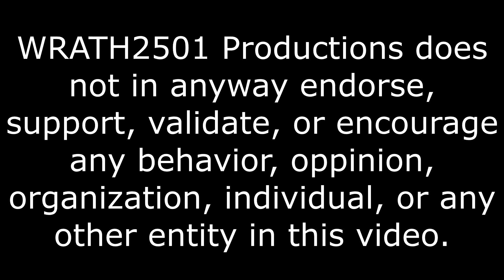Now With More Voice Acting, The Secret Of Risky Boots Ep. 5 Reaction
Risk should just beat his @$$.